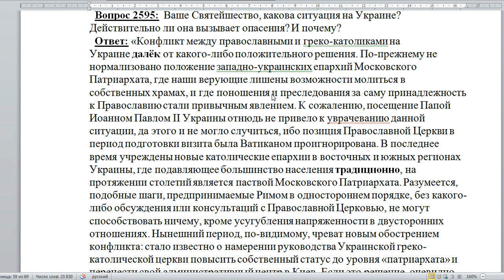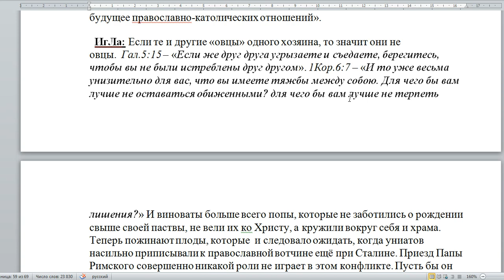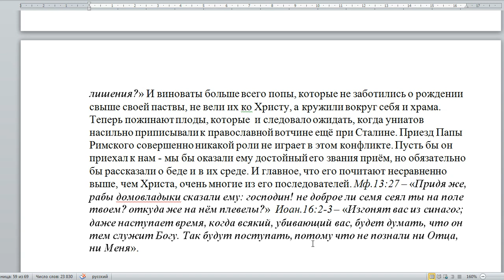2595. О церкви на Украине.